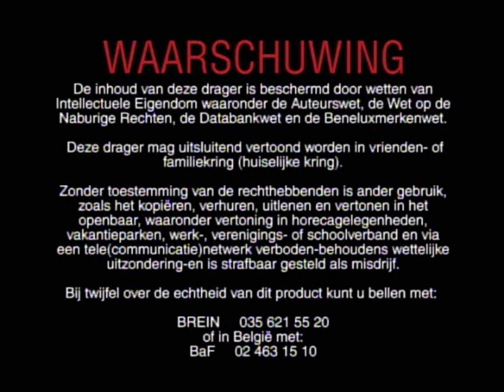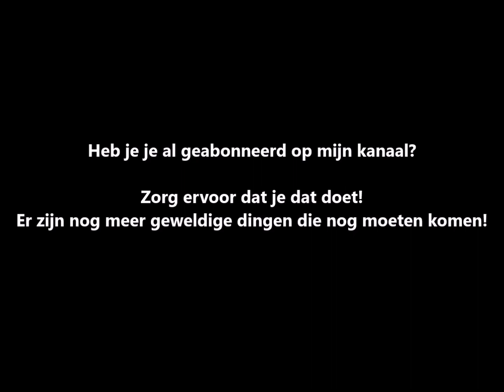Opening to James et la Pêche géante DVD (2002) (Nederlands)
**The French Version of James and the Giant Peach**

DVD distributor: Walt Disney Home Entertainment
Original release date: November 26, 2002
VIDEO_TS file date: August 29, 2002

Contents:

1. Language menu
2. Walt Disney Home Entertainment logo
3. DVD menu
4. Waarschuwing screen
5. Disney DVD logo
6. THX logo
7. Title
8. Walt Disney Pictures logo
9. Start of the film